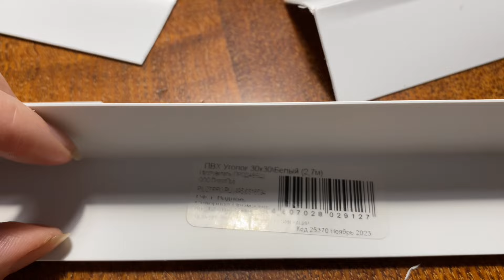УДОБНЫЙ И БЮДЖЕТНЫЙ СПОСОБ МАРКИРОВКИ ЧЕРЕНКОВ И САЖЕНЦЕВ.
Как не запутаться в огромном количестве сортов? 🤯

Конечно, надо все своевременно подписывать!☝🏻

Учитывая, что работать мне приходится с большим количеством стаканчиков и горшочков, мне нужен был удобный и бюджетный способ держать все названия под контролем! 📝

Для бирок я использую пластиковые уголки из строительного магазина. Нарезаю на длинные узкие пластинки, чтобы они торчали из стаканчиков и были видны написанные на них названия. Подписи делаю простым карандашом. Он не стирается и не выгорает, но надпись, при необходимости, легко удалить ластиком, что делает бирки многоразовыми. Регулировать длину и ширину бирок можно на свое усмотрение.
Из одного уголка получается довольно много пластинок и выходит очень бюджетно!

Берите на заметку! К садовому сезону пригодится! 😉
Если у вас в запасе свой опробованный лайфхак на эту тему, делитесь! Возьмем на вооружение!